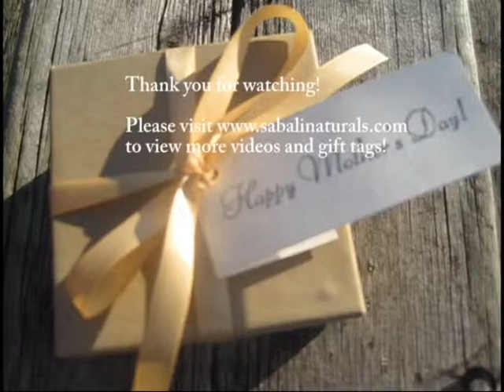How to tie a bow on a gift box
Learn how to tie a bow on a gift box.